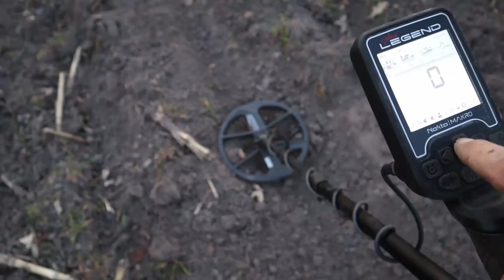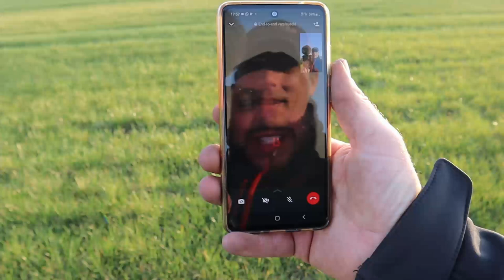Mijn eerste rondje metaaldetectie, met the Legend metaaldetector.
Nokta Makro the legend metaaldetector uit proberen . even wennen even kijken en rommelen en dan los .. nou ja dat zal de volgende keer zijn, hopelijk op een voller veld ... al was het wel erg gezellig zo net over de grens van Duitsland met de boys